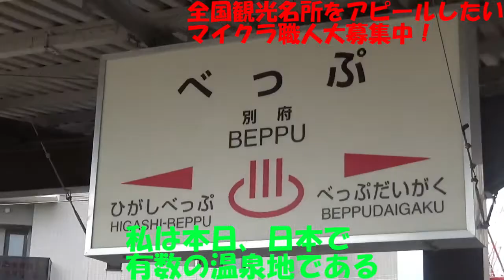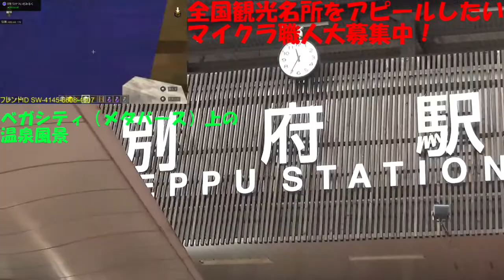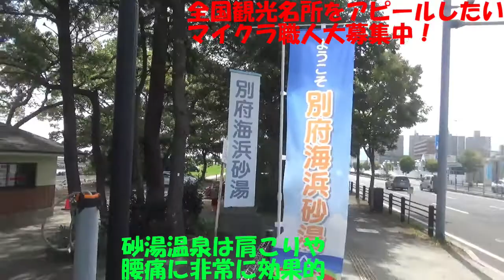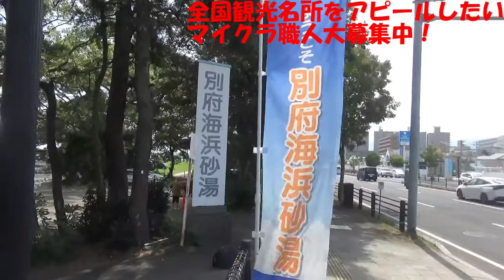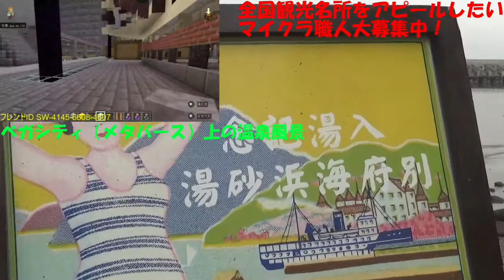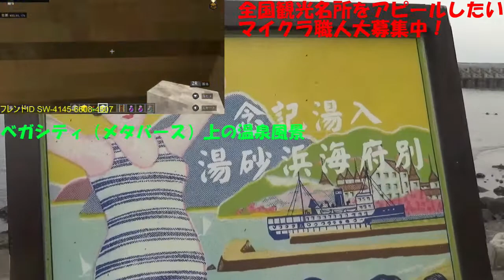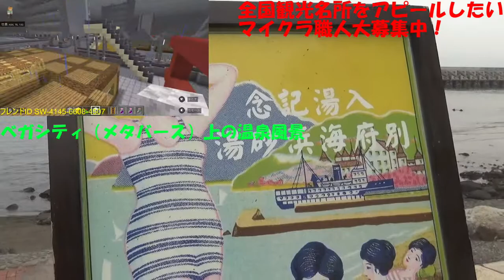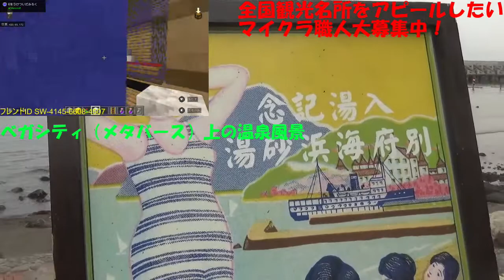【マイクラ都市開発計画】別府温泉をメタバースの力で世界に発信！【日本の３大温泉を世界にアピール】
ベガディスコードID：vega0721#3774